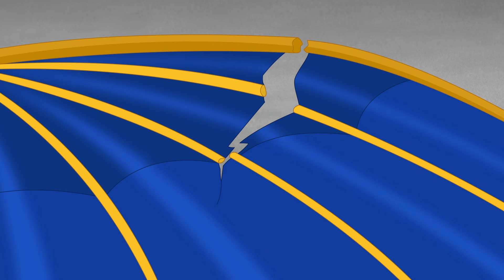Dora e seus amigos: Na Cidade | Dora Leva a Princesa para VOAR 🦋 | Nick Jr. em Português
Kate troca de lugar com uma princesa. Depois, Dora e Pablo levam a princesa para uma aventura em sua máquina voadora!